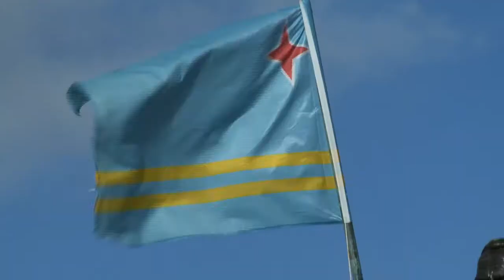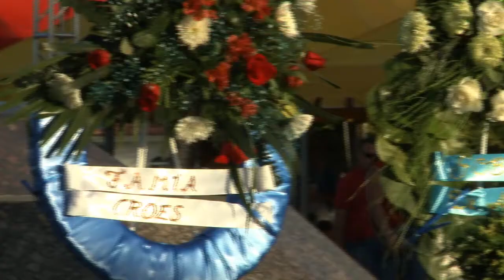Minister Paul Croes presente na Acto Protocolar riba dia di Betico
Dia 25 di Januari Aruba completo a celebra e fecha natalicio di un di e politico y estadistanan mas grandi di historia di nos pais. Riba e fecha aki na 1938 nos libertador Betico Croes a nace. Betico a desaroya bira un figura politico importante historico di nos pais. Internacionalmente sr. Betico Croes a disfruta di e respet di dignatarionan.